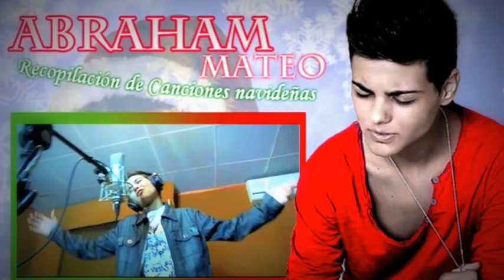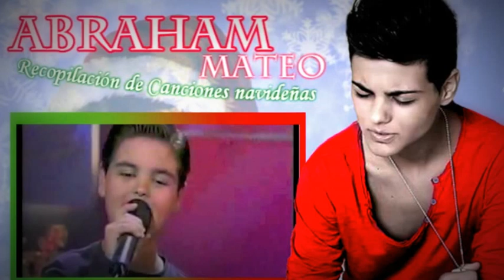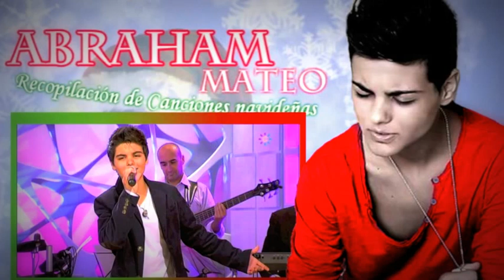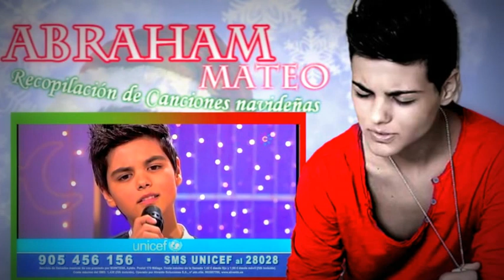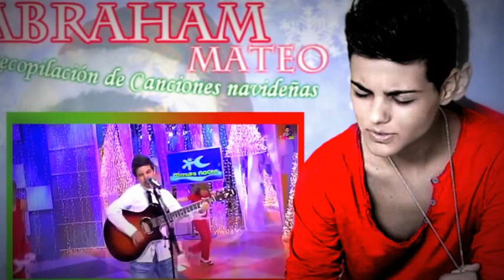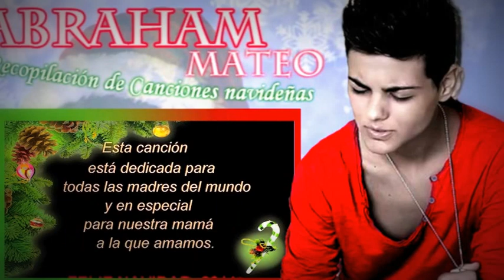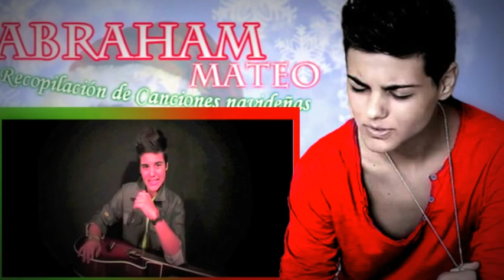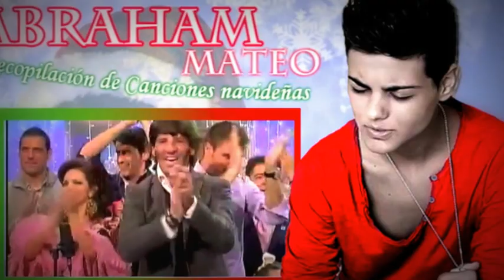Abraham Mateo- Recopilación de canciones de Navidad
Aquí tenéis todas las canciones que ha cantado Abraham Mateo tanto en solitario como acompañado por su hermano, otros niños de menuda noche o artistas como Rosa López y Natalia.

Las canciones son:
1- Una navidad para todos (12 años)
2- Ojalá (10 años)
3- Navidad, navidad (11 años)
4- El tamborilero (12 años)
5- Chiquitita (12 años) con compañeros de Menuda Noche
6- Esta navidad es la más bella (12 años)
7- Blanca navidad (12 años)
8- En esta navidad (13 años) junto a su hermano Tony Mateo.
9- Mistletoe
10- En navidad- Junto a otros artistas (11 años).